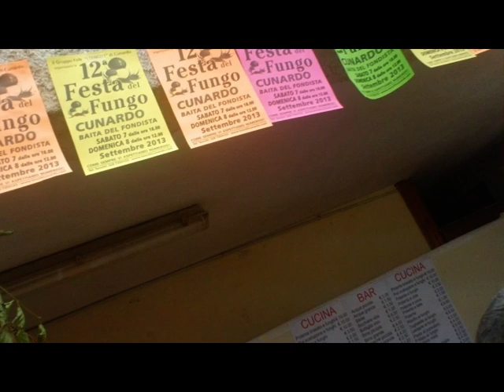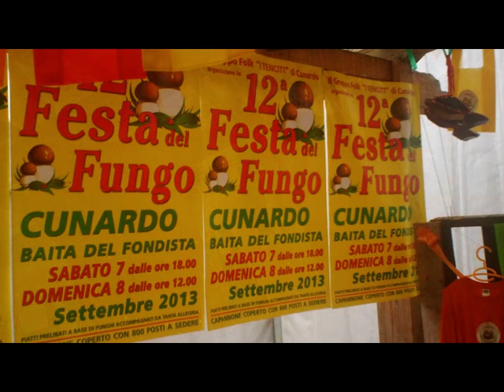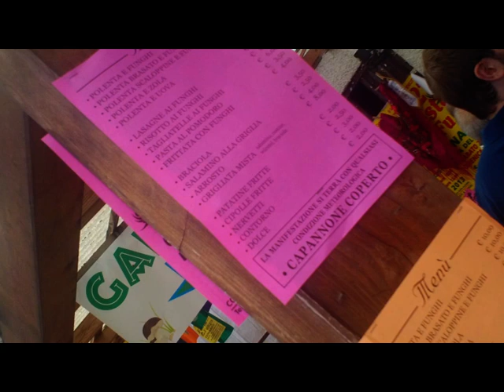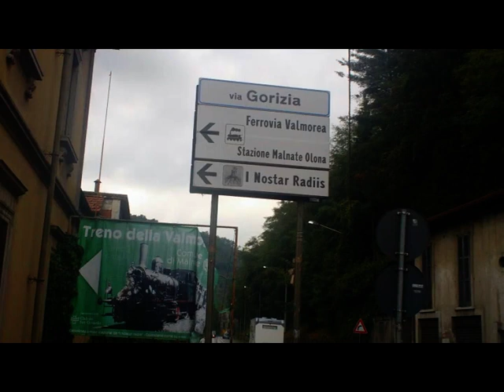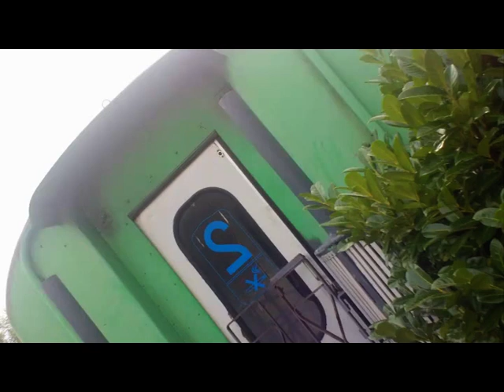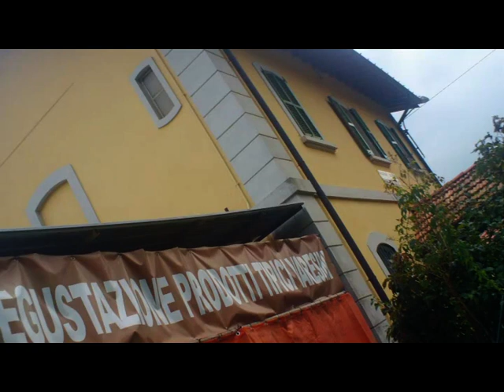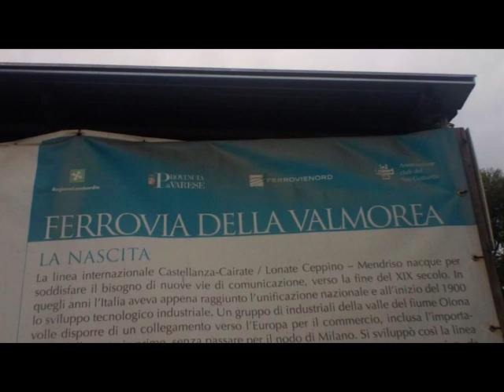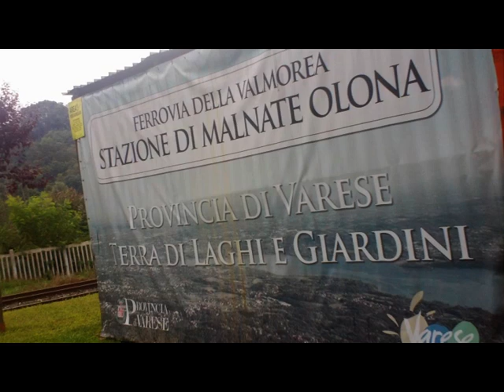PhotoAlbum Cunardo - MalnateO.StazioneFerrovia..Valmorea [by Sergio Conegliano]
PhotoAlbum Cunardo "Festa del Fungo 2013"  - Malnate  Olona ..Stazione FerroviaDismessaValmorea
Created with Bloggie Sony MHS-FS3 & MAGIX Video deluxe 17 Plus